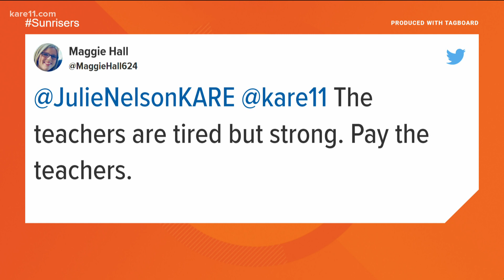Twin Cities parents react to teacher strike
Some parents support the teacher's actions and some are concerned for students, saying they need to be in classrooms first and foremost.